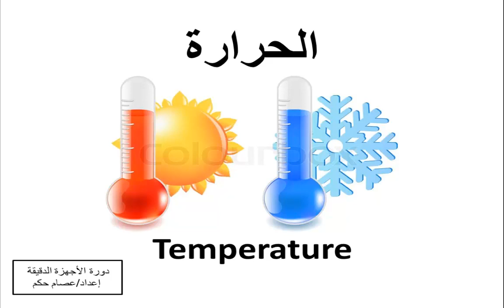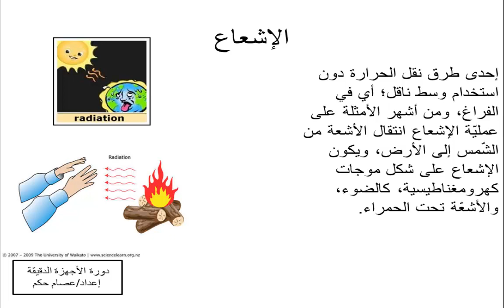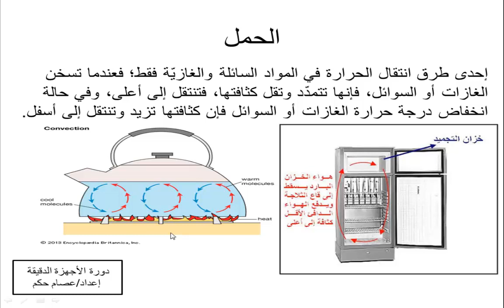١٧ - الحرارة Temperature . دورة الأجهزة الدقيقة